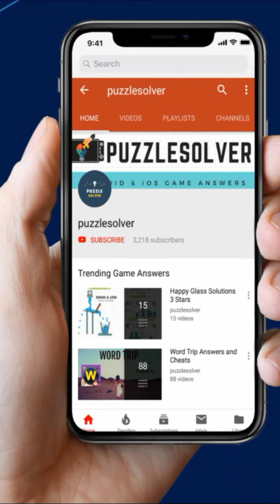Wordbrain Gnome Level 11 Answers - Wordbrain Gnome Updated 2019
Wordbrain Gnome Level 11 Answers, The puzzle was updated on January 31, 2019. The answers and the complete walkthrough are as follows.